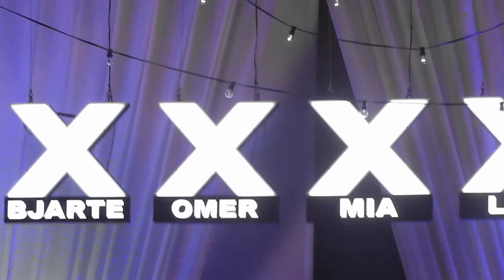Angelina Jordan rehearsal ( I'm a fool to want you)